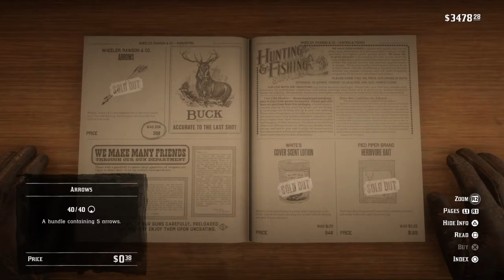Kidnapping Bronte Red Dead Redemption 2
Kidnapping Bronte